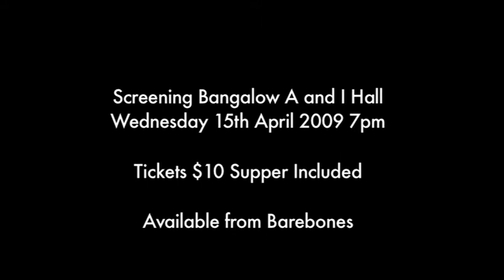Heart of the Man Trailer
Seven men from Bangalow NSW relate their experience of war